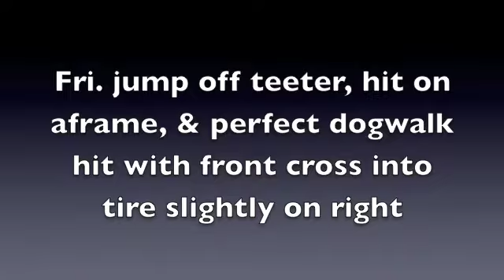RCs Des Moines, IA Sept. 2012